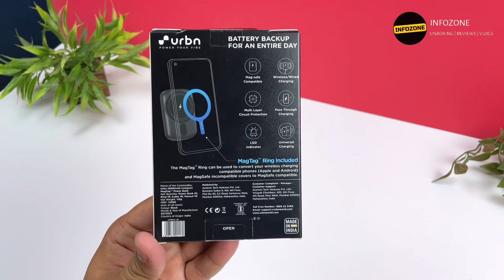Urbn Magsafe Wireless Power Bank | Best Magsafe Powerbank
About Urbn Magsafe Wireless Power Bank
Fast Wireless Charging: Say goodbye to tangled cords and messy charging stations with the sleek and stylish design of the URBN Premium Black Edition Magsafe Power Bank, complete with a MagTag ring for added convenience for Non-Magsafe Mobiles and cases.
Strong Magnetic Hold: Keep your devices secure and in place with the powerful magnetic hold of the URBN Magsafe Power Bank, while also enjoying the freedom of wireless charging. The included MagTag Ring keeps your power bank securely attached to your phone, ensuring you never run out of battery on the go.
Pass-Through Charging: The pass-through charging feature of this power bank allows you to charge your phone and power bank simultaneously, so you never have to wait for one to finish before starting the other.
Ultimate Convenience: With 15W fast wireless charging and a Type C input/output, this power bank is compatible with a wide range of devices, including iPhones, Androids, and more.
High-Quality and Reliable: The URBN Premium Black Edition Magsafe Power Bank is made in India with high-quality materials for long-lasting durability.
My Primary Phone iPhone 12
My Phone iQOO7
My Vlogging Tripod DJI  Gimbal
My Smart Android TV
My Earphones
My Primary Tripod
My Second Tripod
My Mic
My Store Homepage

0:00 Intro
0:26 Unboxing
1:57 Urbn PowerBank Review
2:56 Urbn Powerbank vs Ambrane Powerbank
3:45 Wireless Charging
4:40 Urbn Magsafe Powerbank Features
5:43 Backup & Charging Time